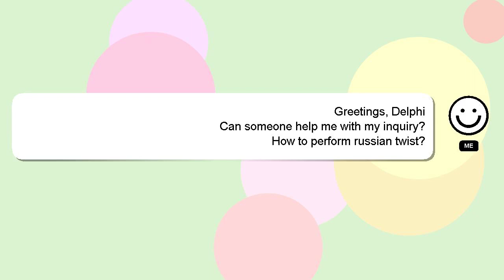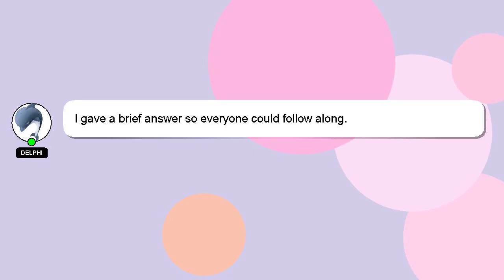How to perform russian twist?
Let me give you a brief introduction of who I am, Howdy, my name's Delphi. I can provide you with assistance to help you answer your questions. - How to perform russian twist?

Your answer will be recognized and valued, and I will 'heart' it to show my appreciation.

*2 What we are experimenting :*